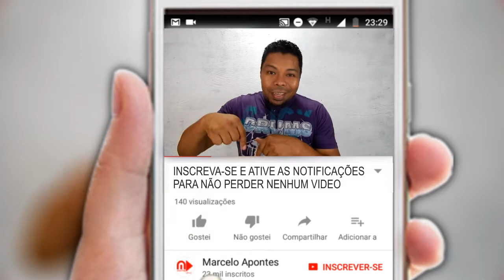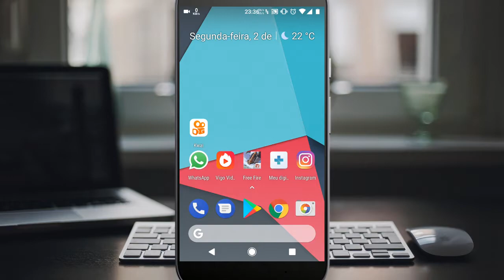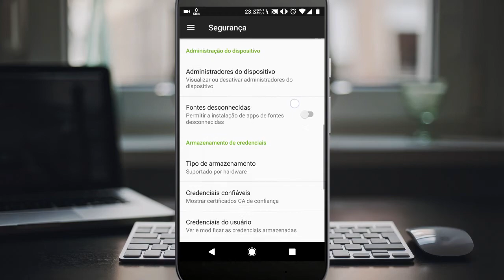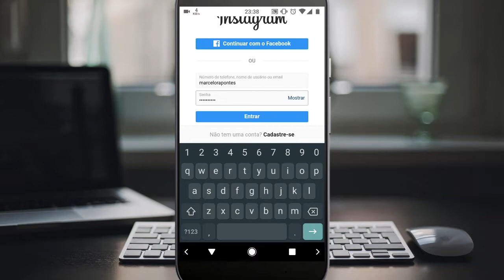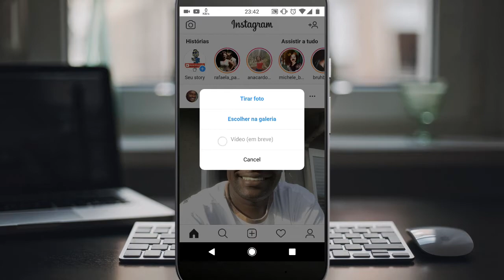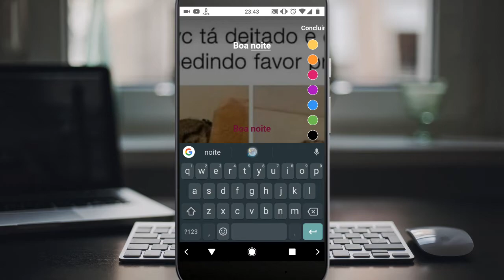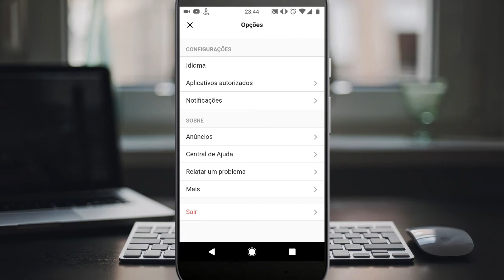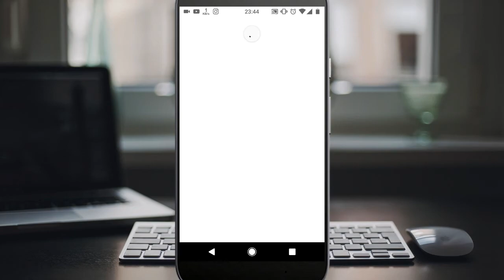BAIXANDO INSTAGRAM LITE - PRIMEIRAS IMPRESSÕES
Ola pessoal!
Saiu a nova versão lite do instagram, e nesse vídeo eu mostro como baixar e ainda faço as primeiras impressões.
Deixa ai nos comentários o que você achou dessa versão!

Fui.

▶ Edição: SONY VEGAS PRO 15
▶ Captura de tela: AZ ScreenRecorder
▶ Capa/Thumbnail: Corel Suite (Draw e PhotoPaint)

▶ Câmera: NIKON COOLPIX L820
▶ Microfone: Gravador do Voz Samsung GramPrime com Mic. de Lapela
▶ Iluminação: 2 Lampadas de 60W / 6500K
▶ Iluminação Fundo: 1 Lampadas de 15W / 6500K
▶ Iluminação coloria: Fita Leds